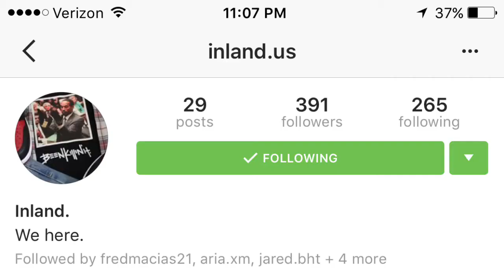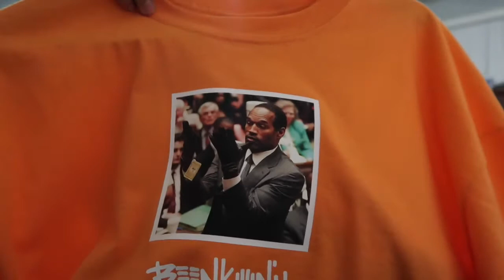Brand Showcase #1 | Inland.us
Quick look at my boys project that are releasing soon! Follow him on Instagram ! Hope y'all enjoy!

Personal Instagram: @miigueljrhernandez